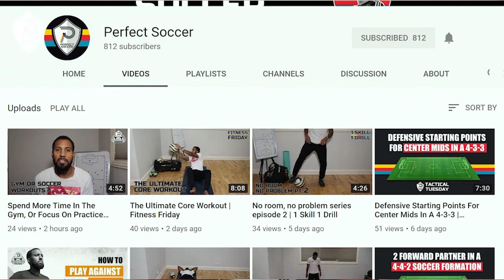Welcome To The Best Of Perfect Soccer YouTube Page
#1 Platform To Talk To, Learn From & Work With Pro Soccer Players, here to bring the FUN back to soccer!

Join Our Team To Make The Most Money And Earn The Biggest Commissions With PerfectSoccerSkills.com

Every product we sell has been created, vetted and approved by our network of 1000+ professional soccer players.